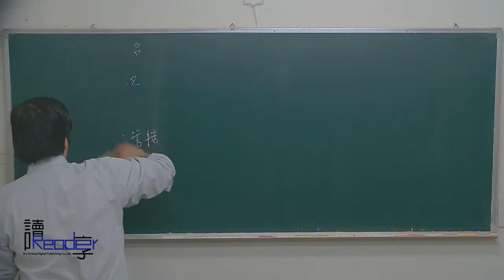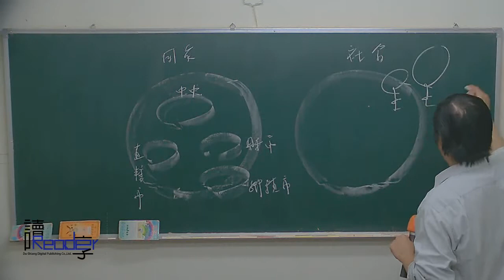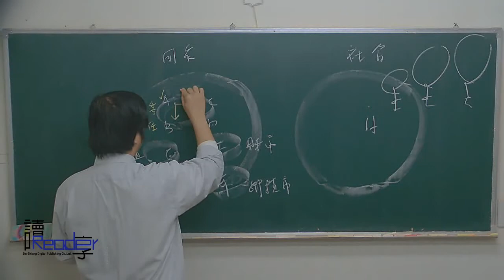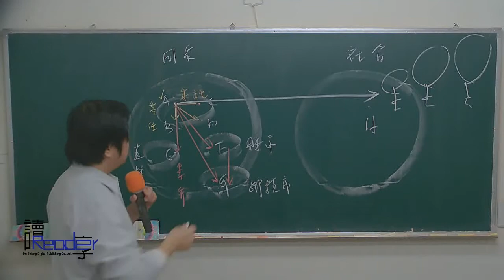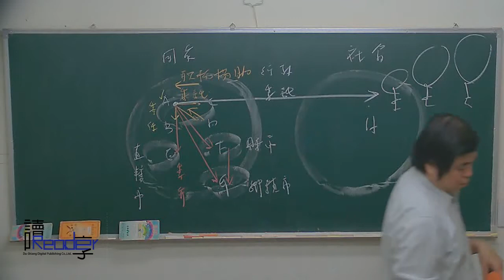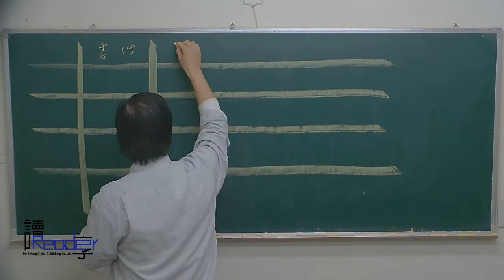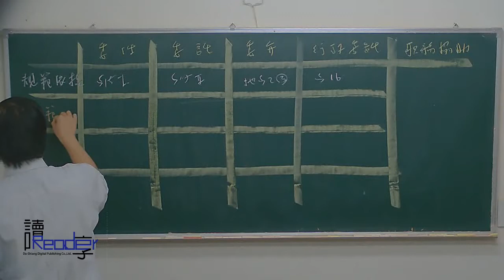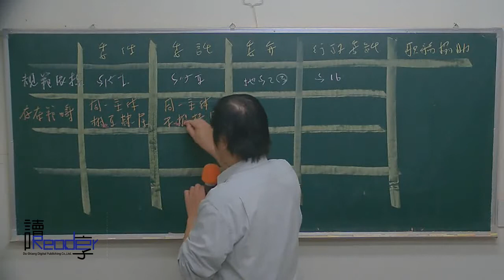讀享國考小學堂 2018徐偉超的行政法概要全修班 第11堂 行政組織（二）